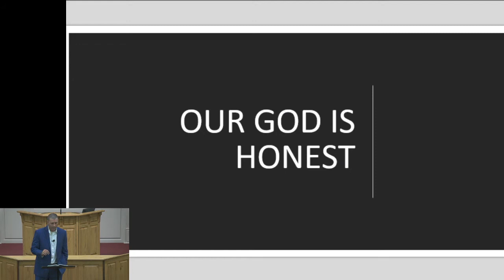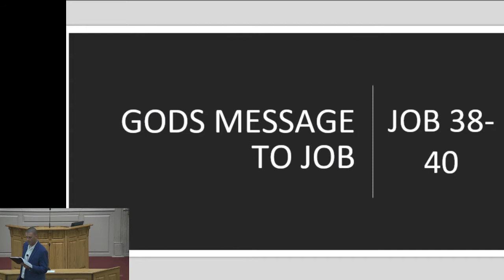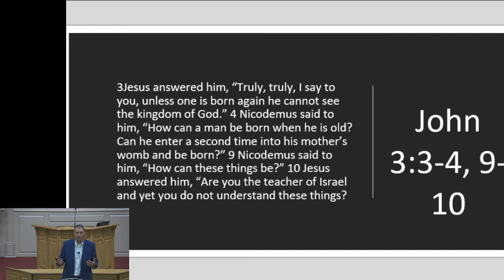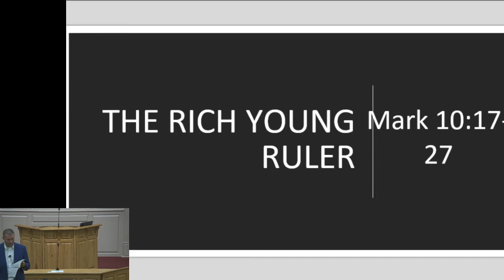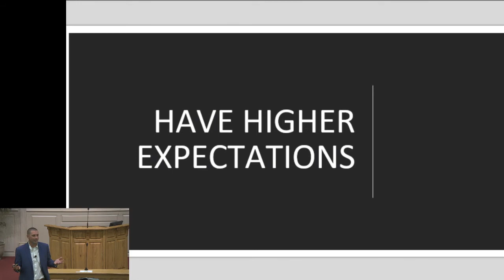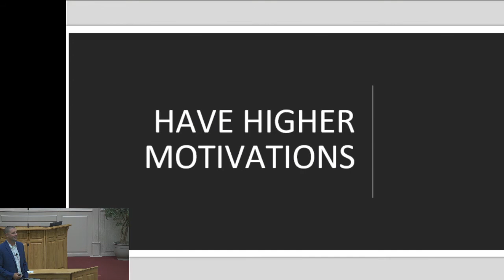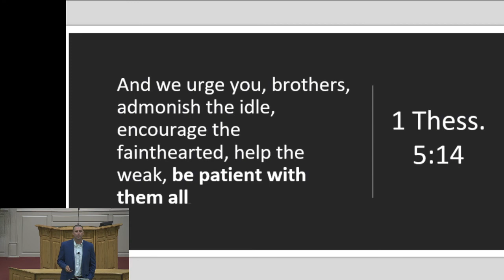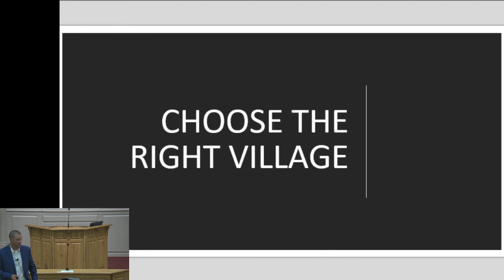Ocala Central church of Christ 7/4/2021 Character of God #5